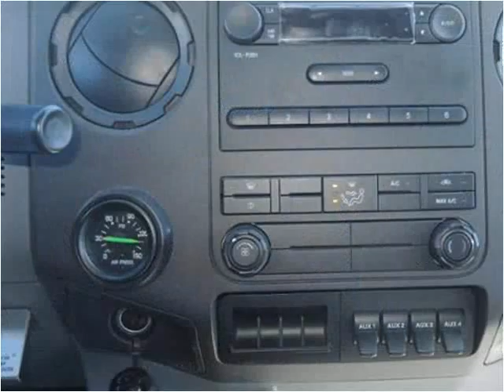2015 Ford F-750 New Cars Manassas VA